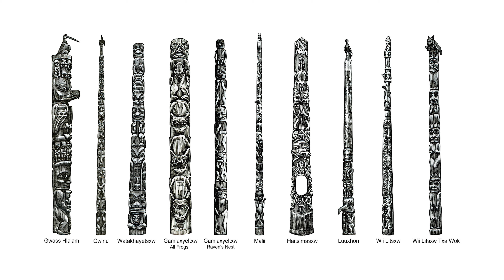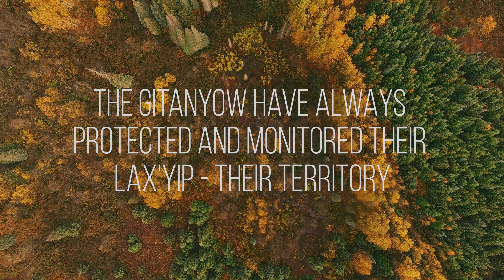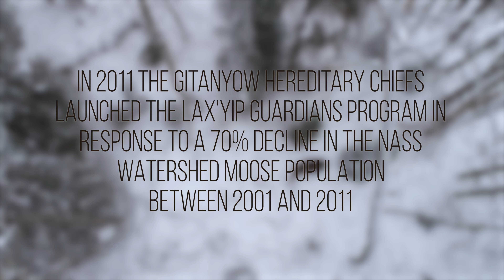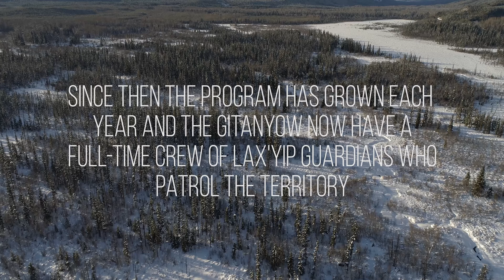Gitanyow Lax’Yip Guardians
Lax’Yip Guardians are the eyes and ears of the Gitanyow Hereditary Chiefs who have been the stewards of their land since time began. See how an ancient indigenous governance system is helping to restore this beautiful, wild territory in the face of industrialization and climate change.

VoVo Productions 2019